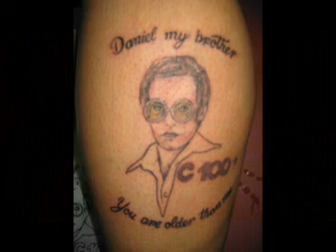What would you do for Elton John Tickets?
Joann decided that she would get an Elton John/C100 Tattoo for a pair of tickets to the September 26th Elton John show at the Halifax Metro Centre!